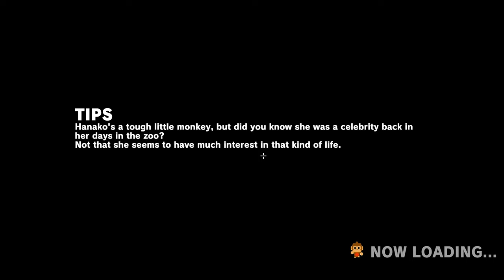Let's Play Monkey Barrels - PC Gameplay First Stage HD 2K60fps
"The Monkey-Crab Wars to end all wars" begins!It's monkeys vs. machines in this zany action-packed shooter!
"In a world ruled by the consumer electronics giant Crabbenwold Electro,
a pair of brave monkeys set out on a journey
to rescue their kidnapped friends from an evil army of robot appliances!"

In addition to a 22-stage story mode, there's also an online competitive mode!
Features 3D pixel art that puts a fresh spin on old-school graphics!
Tons of fun and challenging stages await you!

■98 different types of weapons to use!
From your standard weapons to the most unique,
equip up to 4 items and take advantage of their strengths to beat the toughest stages!

■Monkey vs. monkey! Online matches with up to 6 players!
Decide who's the #1 Boss Monkey in Banana Scramble!
The rules are simple: whoever picks up the most bananas wins!

If you want to contribute to the channel here is the link any amount will be greatly appreciated!

CPU: Intel(R) Core(TM) i9-10850K CPU @ 3.60GHz up to 5.20GHZ 10 Cores 20 Threads
Memory: 16 GB RAM (15.93 GB RAM usable)
Current resolution: 2560 x 1440, 59Hz
Operating system: Windows 10 Pro